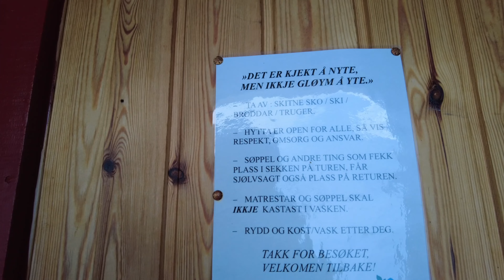På tur til 4H hytta på Eidså!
Denne ukens tur går til den flotte 4H hytta på Eidså. Turen tar 1,5- 2 timer å gå en vei, alt etter været. Turen starter fra parkeringen (etter golfbanen på Eidså kjører du opp i byggefeltet, der er både parkering og tursti skiltet. Bilde av kartet blir lagt ut på min Instagram). Derifra følger du skilting oppover, veien er en fint opparbeidet kjerrevei og opparbeidet sti helt til hytta. Turen er på ca 2 km, og har en stigning på 253 m.

Hytta ble bygd opp på dugnad av Vårbus 4H i 1974. Før stod der en gammel melkehytte der melkerene kunne overnatte og på veien kan man se et skilt som står Sessane på, det var der de som bar melk morgen og kveld hvilte seg.

Oppe i hytta er det peis, kokeapparat (kan trenge påfyll av gassflaske snart), og brettspill. Der ligger litt ved, men er greit å ta med seg til eget bruk.